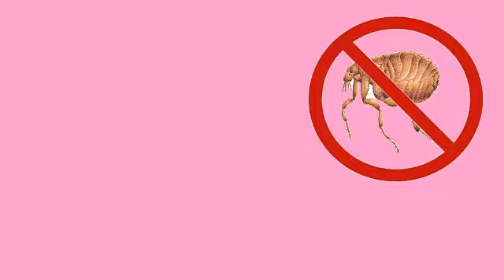STORY TIME - HOW TO BUY DIAMONDS